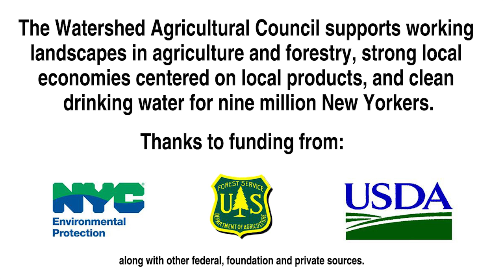Watershed Minutes: What is a Riparian Buffer?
Watershed Minutes is an educational video series on clean drinking water, best approaches to protecting this finite live-giving source, and the programs of the Watershed Agricultural Council. "What is a Riparian Buffer?" looks at this simple best management practice that uses streamside vegetation and construction to protect water quality. Large Farms Coordinator Brian Latourette of the Watershed Agricultural Council talks about this on-farm solution with examples from Holley Hill farm, Walton, Delaware County, NY.